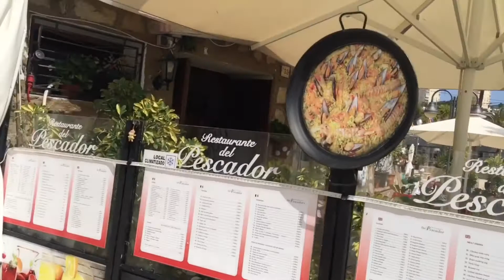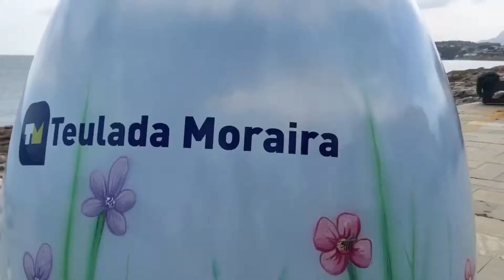Մորաիրա | Գորտ? |Կրիա? |Lusine Zargaryan Vlog